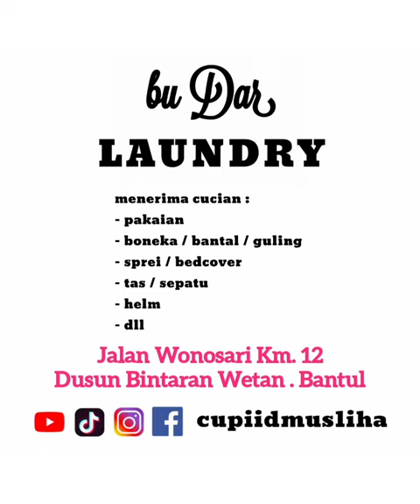29062024 diSalonCupid Jl.Jogja-Wonosari Km.12